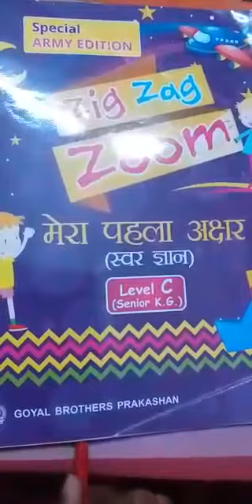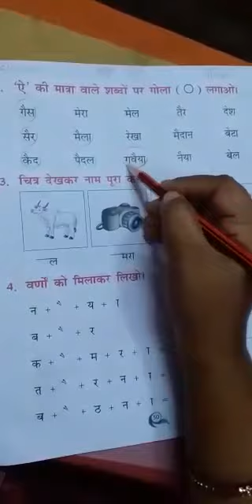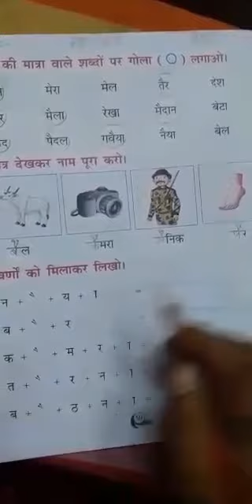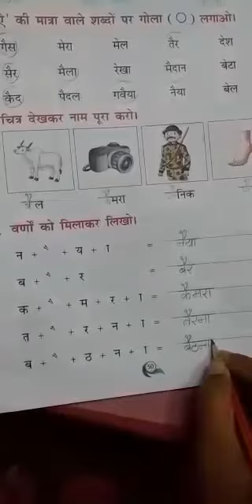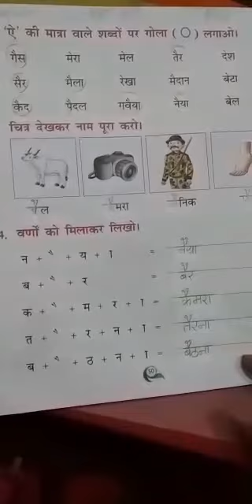👩‍🏫HINDI👨‍🏫 ~ ऐ की मात्रा || let's do it in book 📖📕📔